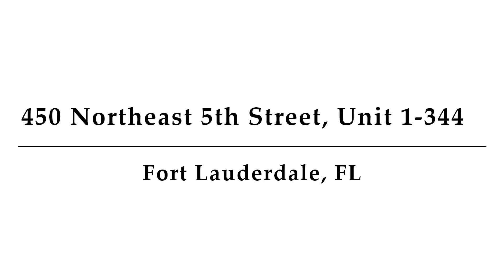450 Northeast 5th Street, Unit 1-344, Fort Lauderdale, FL - Presented by Mark Kravitz